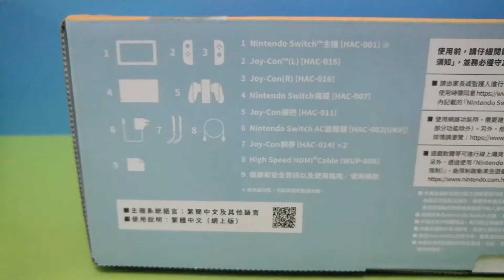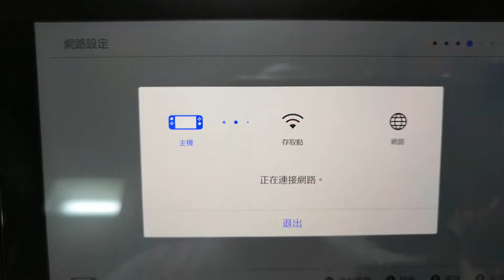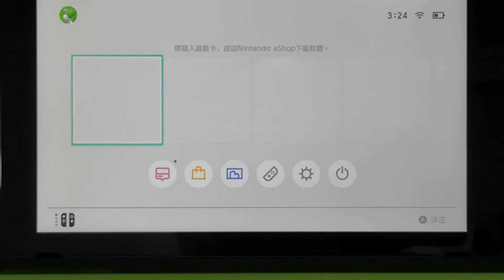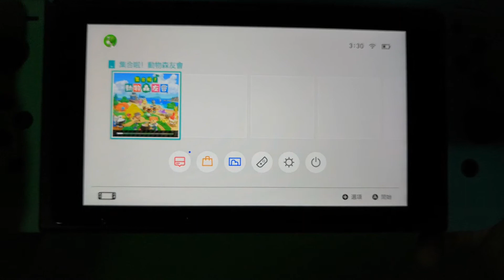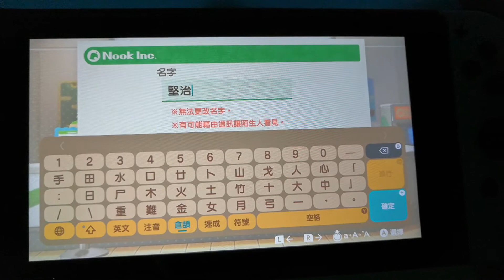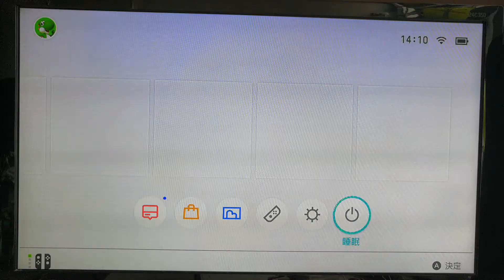大鄉里 Nintendo Switch 動物森友會特別版 開封 Unboxing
雖然呢個產品已經出咗一段時間
但係之前一直未買   現在終於買咗返嚟